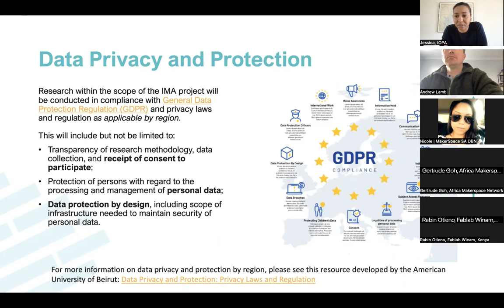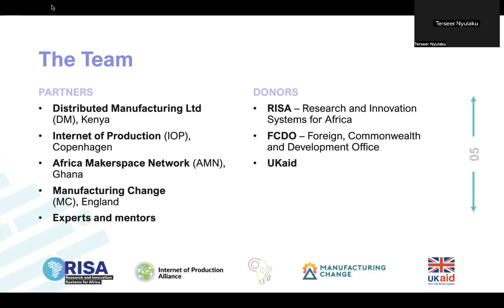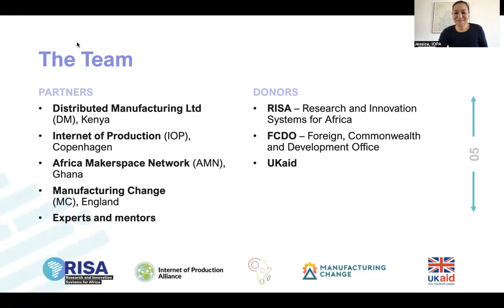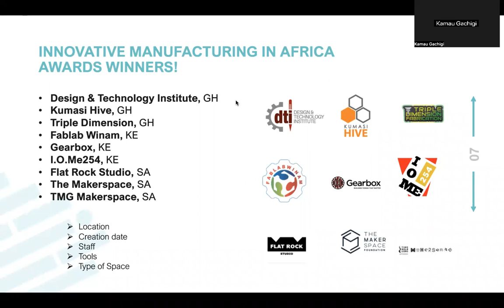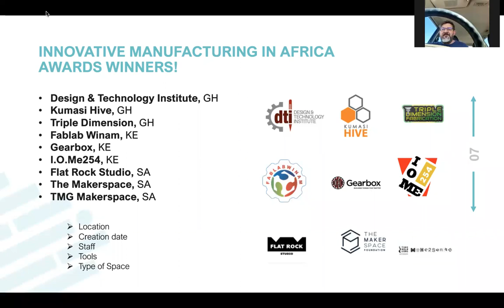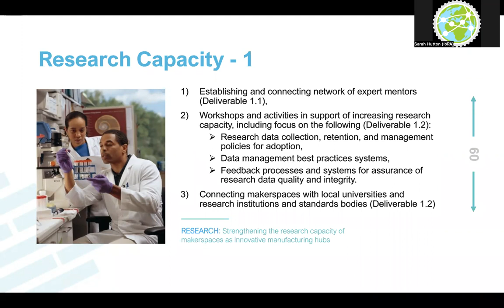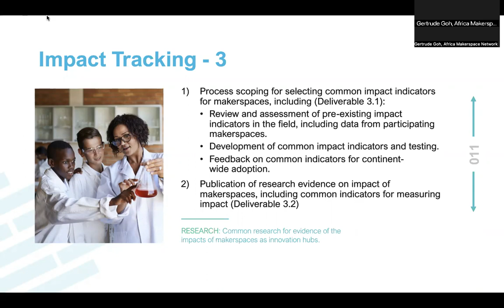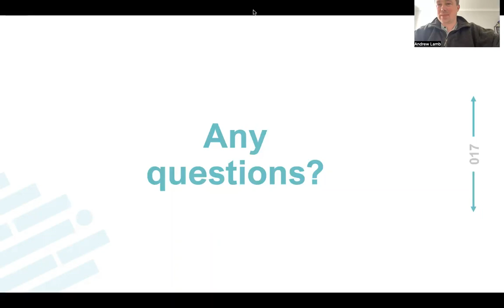Innovative Manufacturing in Africa Awards: Kickoff Workshop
Kicking off the Innovative Manufacturing in Africa (IMA) Project with a bang! Congratulations to the 9 makerspaces selected for the $19,200 Award. We are excited to embark on this one-year project, funded by UKAID through the Foreign, Commonwealth and Development Office, to support research and innovation capabilities in the hardware maker innovation ecosystem in Kenya, Ghana, and South Africa.